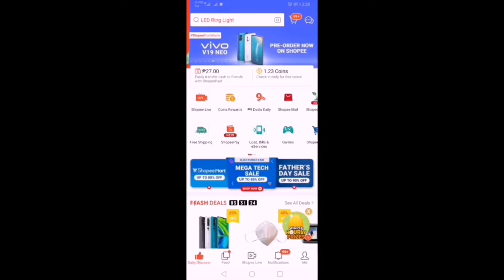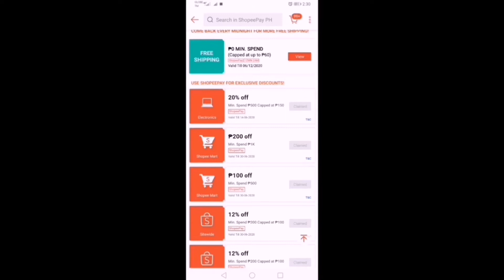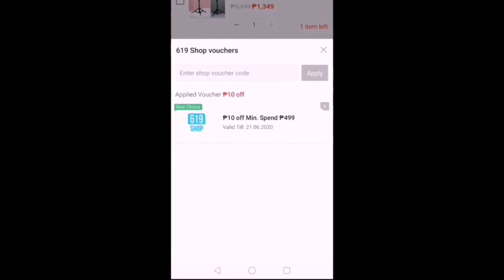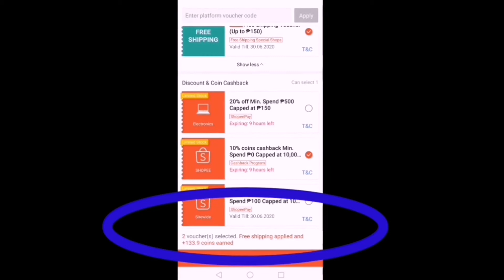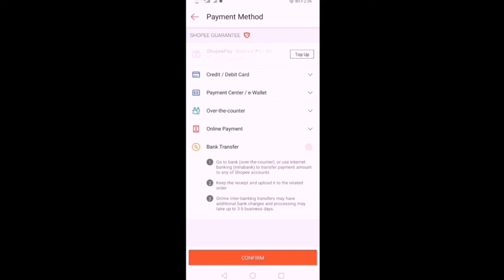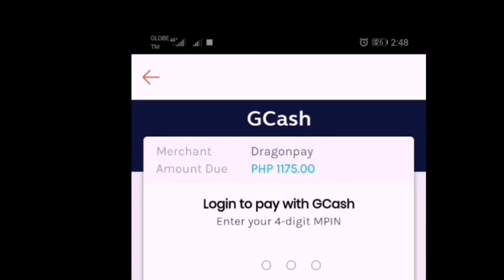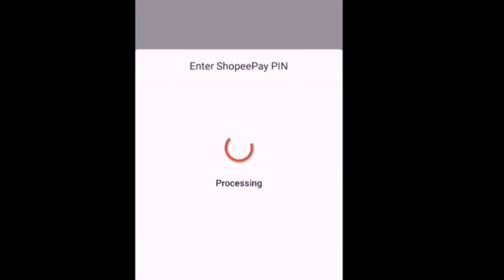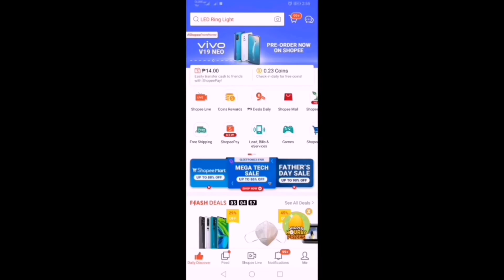HOW TO ORDER USING SHOPEEPAY AND GET BIG DISCOUNTS || SHOPEE PHILIPPINES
HELLO! New to Chatty Portal? If so, welcome to my World of Random Videos = Video Tutorials, Reviews, Travel & Food Vlogs, Hauls, Lifestyle and many more:D DITO, we explore pa more para Vongga:)

Medyo busy ang peg natin ngayon guys, kaya eto lang muna ang upload natin, yung mga promise ko na videos medyo madedelay lang pero will try to do our best para ma upload... salamat sa support :-*

Click on HD for better viewing.